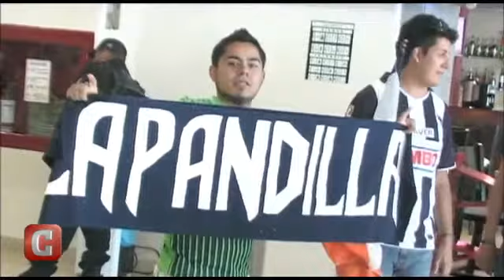Llega Rayados por primer golpe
Con nuevo ánimo, los Rayados de Monterrey llegaron a Torreón para enfrentar a Santos Laguna en la Final de Ida de la Concachampions.